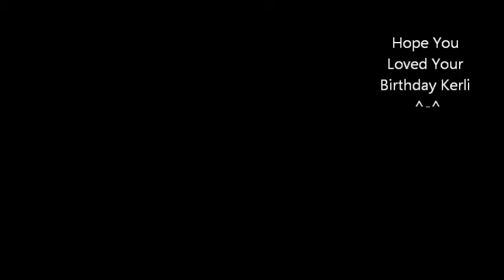Kerlis Birthday In Pictures :3